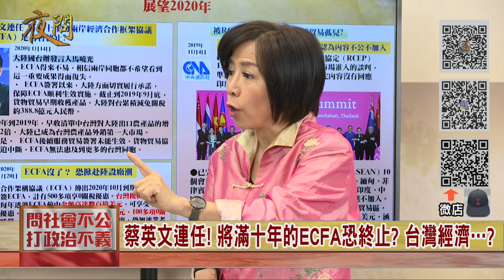2020.01.29黃智賢夜問(精華版)#1-蔡政府堅持反中親美日 換來台灣變孤島?